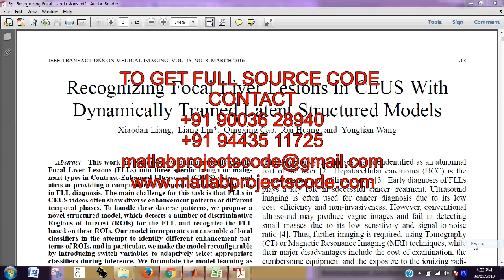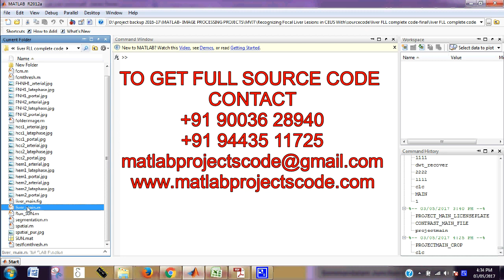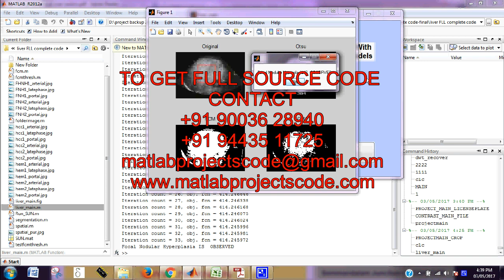Recognizing Focal Liver Lesions in CEUS With Dynamically Trained Latent Structured Models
This work investigates how to automatically classify Focal Liver Lesions (FLLs) into three specific benign or malignant types in Contrast-Enhanced Ultrasound (CEUS) videos, and aims at providing a computational framework to assist clinicians in FLL diagnosis. The main challenge for this task is that FLLs in CEUS videos often show diverse enhancement patterns at different temporal phases. To handle these diverse patterns, we propose a novel structured model, which detects a number of discriminative Regions of Interest (ROIs) for the FLL and recognize the FLL based on these ROIs. Our model incorporates an ensemble of local classifiers in the attempt to identify different enhancement patterns of ROIs, and in particular, we make the model reconfigurable by introducing switch variables to adaptively select appropriate classifiers during inference. We formulate the model learning as a non-convex optimization problem, and present a principled optimization method to solve it in a dynamic manner: the latent structures (e.g. the selections of local classifiers, and the sizes and locations of ROIs) are iteratively determined along with the parameter learning. Given the updated model parameters in each step, the data-driven inference is also proposed to efficiently determine the latent structures by using the sequential pruning and dynamic programming method. In the experiments, we demonstrate superior performances over the state-of-the-art approaches.